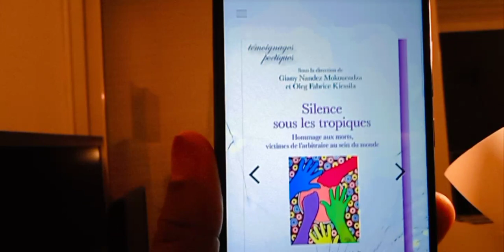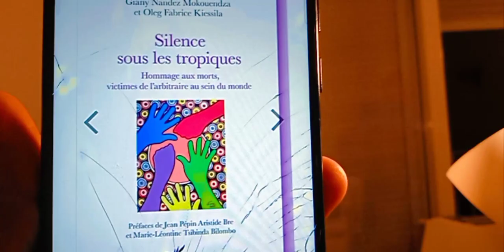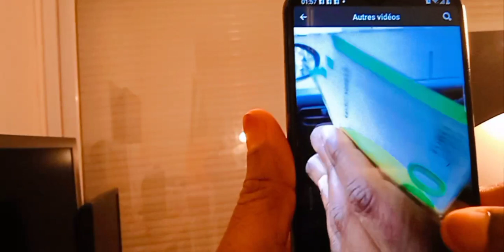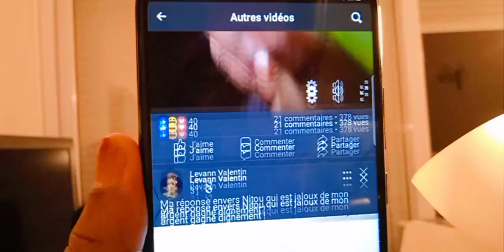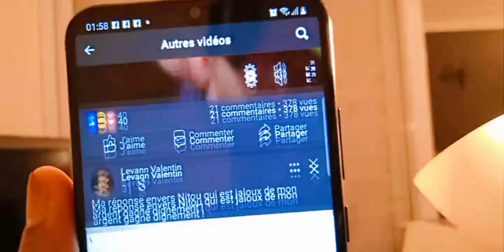Toute la vérité sur la provenance des 18 et 4 milles euros perçus par Levann Valentin. 2eme partie.